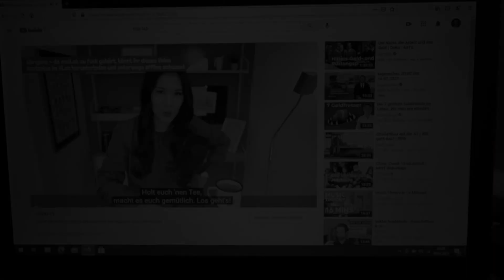Biologe Clemens Arvay über Impfstoffpropaganda durch Mai Thi Nguyen-Kim (MaiLab)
Dipl.-Ing. Clemens Arvay, Biologe und Sachbuchauthor analysiert einen Beitrag von Mai Thi Nguyen-Kim in ihrem Kanal MaiLab zum Thema Corona-Impfstoffe.
Es handelt sich hier nur um einen Ausschnitt, bitte schaut Euch das original Video in voller Länge an und bildet Euch eine eigene Meinung.

English translation for our friends outside of germany:

Dipl.-Ing. Clemens Arvay, biologist and author analyzes a contribution by Mai Thi Nguyen-Kim in her channel MaiLab on the subject of corona vaccines.
This is only an excerpt, please watch the original video in full length and form your own opinion.